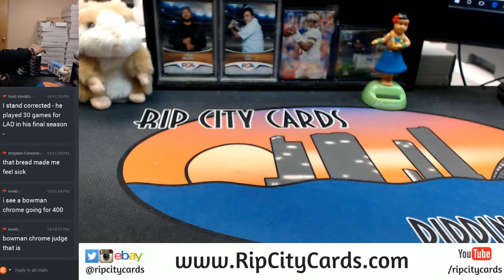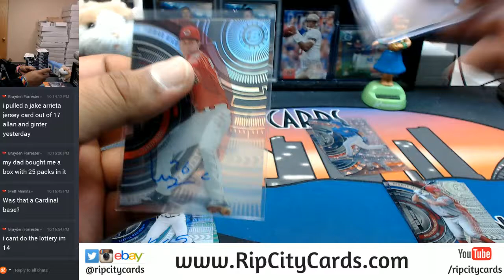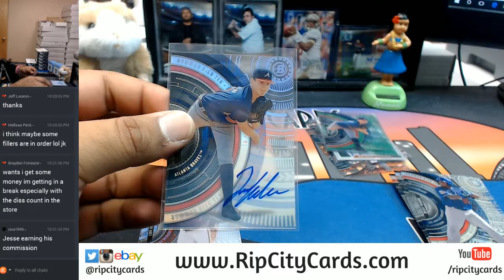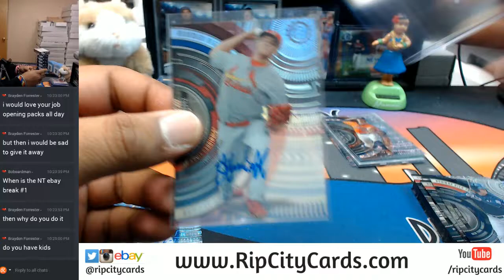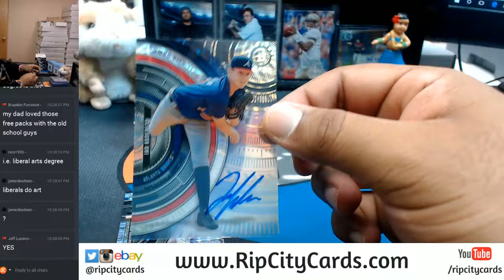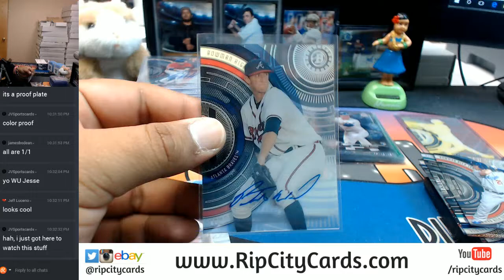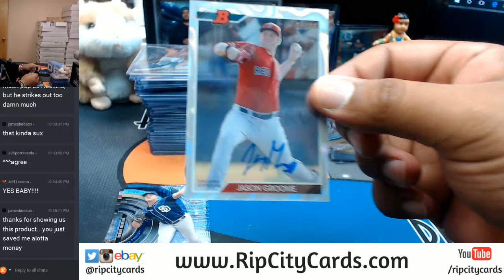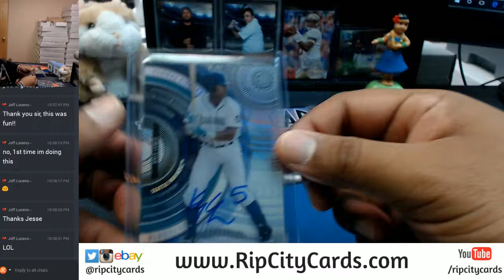2017 Bowman High Tek Baseball 12 Box Full Case Break #1 eBay